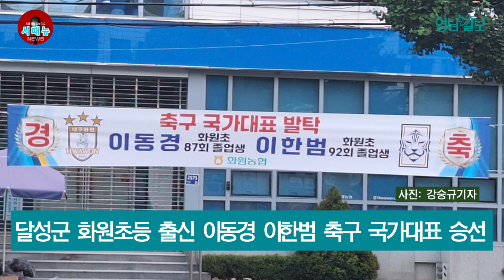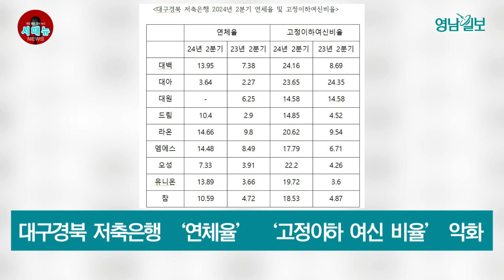[시도때도없는 뉴스09.02] 달성군 화원초등 출신 이동경·이한범 축구 국가대표 승선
9월2일 뉴스 브리핑

1. 달성군 화원초등 출신 이동경·이한범 축구 국가대표 승선

대구 달성군 화원초등 출신의 선수가 한꺼번에 2명이나 축구 국가대표팀에 발탁됐습니다.　이동경·이한범이 주인공입니다. 이동경은 상무에서 미드필더로 뛰고 있습니다. 정확한 패스와 뛰어난 경기 조율 능력을 갖춰, 대표팀에서 중원을 맡을 것으로 보입니다. 이한범은 덴마크 슈퍼리가 미트윌란에서 수비수로 활약하고 있습니다. 안정적인 수비력과 공중볼 장악 능력은 대표팀의 수비 라인을 단단히 지탱하는 데 중요한 역할을 할 것으로 예상됩니다. 두 선수의 발탁 소식에 학교와 지역 주민들 사이에서 축하의 물결이 이어지고 있습니다. 달성군 곳곳에는 축하 현수막이 내걸리기도 했습니다.

2. 포항중앙고, 제6회 영남일보 대구경북 고교동문 골프대회 우승

2년 연속 4강에서 탈락했던 포항 중앙고가 제6회 영남일보 대구경북 고교동문 골프대회 우승 트로피를 들어 올렸습니다. 포항중앙고 유일만, 김병우, 이호태, 이상호 조는 지난달 30일 iM뱅크 후원으로 경북 칠곡군 왜관읍 세븐밸리CC에서 열린 결승전에서 대구상원고 김진목, 김시근, 박홍근, 정준영 조를 이기고 정상에 올랐습니다. 우승 상금은 1천만 원이며, 준우승 상금은 500만 원입니다. 공동 3위는 대중금속공고와 대구고가 차지해 상금 200만 원씩을 받았습니다.

3. 문화예술허브 당초 계획대로 현 대구시청 산격청사에 조성될 듯

윤석열 대통령의 대구 대선 공약인 '문화예술 허브'가 당초 계획대로 현 대구시청 산격청사에 조성될 것으로 보입니다. 1일 대구시에 따르면 문체부는 지난달 중순 '문화예술 허브' 입지를 옛 대구교도소 후적지로 변경하는 안을 수용하기 어렵다는 입장을 정식 공문으로 보냈습니다. 문체부의 입장은 대구시가 공고한 '대구 도심융합특구 기본 계획안'에도 반영됐습니다. 대구시가 야심차게 준비했던 '도심융합특구' 계획에 차질이 불가피할 전망입니다.

4. 대구경북 저축은행 ‘연체율’ ‘고정이하 여신 비율’ 악화

대구경북 저축은행의 연체율이 우려스러운 수준입니다. 올 2분기 실적을 공개한 지역 저축은행 9곳의 연체율은 평균 11.12%입니다. 지난해 2분기 5.49%보다 5.63%포인트 증가했습니다. 연체율이 10%를 넘긴 지역 저축은행은 라온 14.66%를 비롯해, 엠에스 14.48, 대백 13.95, 유니온13.89, 참10.59, 드림 10.4% 등 모두 6곳입니다. 지난해 같은 기간엔 한 곳도 없었습니다. 3개월 이상 연체된 부실채권인 '고정이하 여신 비율'도 크게 악화됐습니다. 저축은행 9곳 모두 두 자릿수입니다. 특히 20%가 넘는 저축은행 전국 8곳 중 대백·대아·오성·라온 등 4곳이 지역에 몰려 있습니다.

5. 대구 아파트 미분양 물량 6개월만에 다시 1만가구 넘어서

대구 미분양 아파트 물량이 6개월만에 다시 1만 가구를 넘어섰습니다. 대구시에 따르면 7월 말 대구의 미분양 공동주택은 1만70가구로 전월 9천738가구보다 332가구 늘었습니다. 지난 2월 9천927가구로 1만 가구 아래로 떨어졌다가 다시 1만 가구를 넘어선 것입니다. 지난 5월 분양했지만 저조한 성적표를 받았던 대구 북구 학정동 1천98세대 대단지 '두산 위브더 제니스 센트럴시티'의 미분양 물량이 통계에 포함된 영향이 컸습니다.

6. “대구 앞산 케이블카 교통약자 이동편의시설 개선 필요” 지적

대구 앞산 케이블카에 교통약자 이동 편의 시설이 미비한 것으로 나타나 개선이 필요하다는 지적이 나옵니다. 국토교통부는 올해 1월 교통약자가 케이블카, 곤돌라와 케이블 철도, 모노레일을 안전하게 이용할 수 있도록 '교통약자의 이동편의 증진법' 및 하위법령을 개정·시행했습니다. 시행령에는 교통약자의 안전을 확보하기 위해 정거장 시설에 경사로, 승강기, 점자블록을 설치해야 한다는 규정이 담겼습니다. 하지만 시행령은 신설·변경되는 시설에만 적용됩니다. 남구청 관계자는 "앞산 케이블카를 운영 중인 민간업체에 편의 시설 개선을 요청했으나, 준공한 지 오래돼 공간 확보에 어려움이 있다는 답변을 들었다"며, "추후 리모델링 계획이 있으면 업체에 다시 권고할 것"이라고 했습니다.